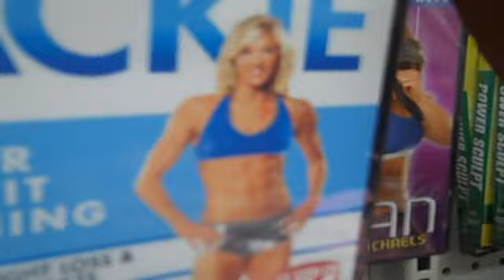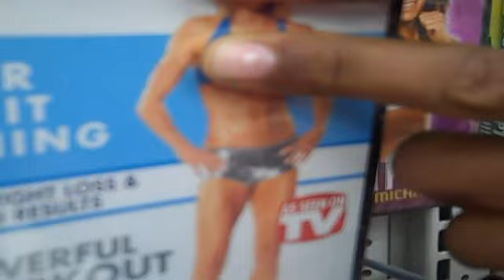THE BOYS Night Out Vlog!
The Boys enjoy a normal day in a small town. We run into Dominique at The Home Depot. Then we go to the Great Wall. Then we head to walmart. And at the end of the day we hang out with Billy at the Tennis court. Despite living in a lame town we manage to cut a few jokes and have a good time.